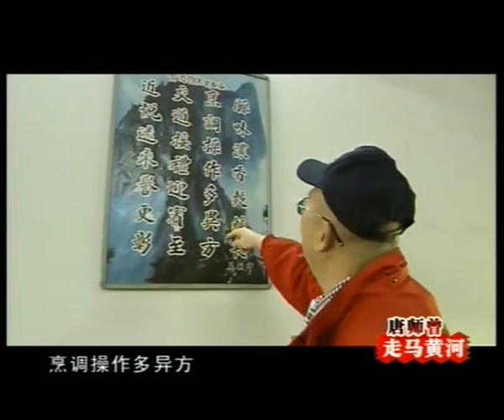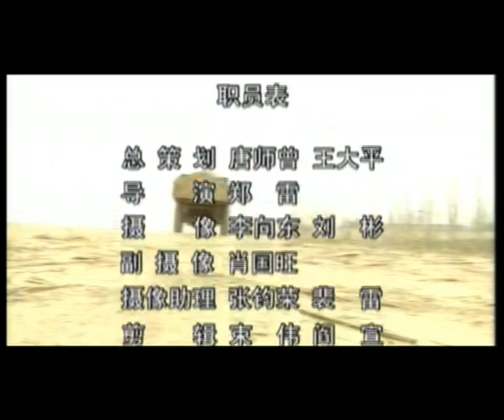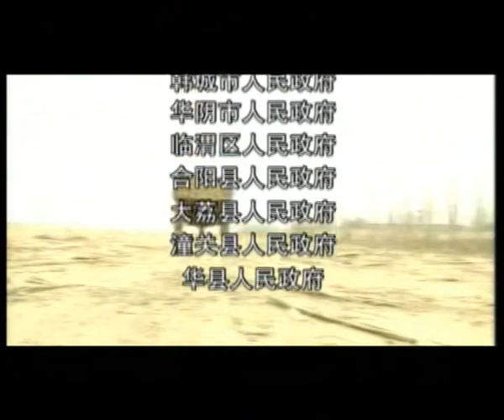20220703唐师曾：走马黄河（19）